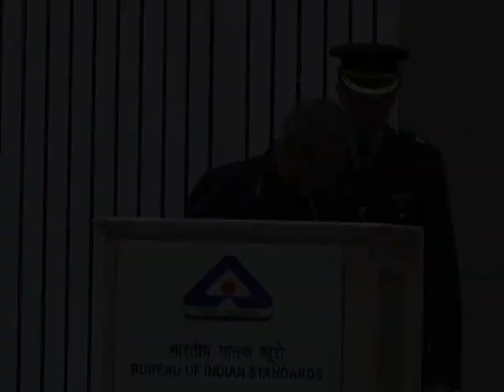President Mukherjee inaugurates the National Seminar on Food Safety - Role of Standards (Part 3)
The President of India, Shri Pranab Mukherjee today (December 12, 2012) inaugurated the National Seminar on 'Food Safety - Role of Standards' organized by the Bureau of Indian Standards (BIS) at Vigyan Bhawan, New Delhi.

Speaking on the occasion, the President said that globalization of the world economy has given a significant boost to food trade and resulted in a paradigm shift in food consumption patterns, production methods and processing technologies. But at the same time, there is a new risk of faster trans-boundary transfer of microbiological and chemical hazards, he said. He stated that this presents a new set of challenges to food safety and these potential risks require robust preventive and curative capacities to be put in place to safeguard the health of our population.

The President said that the challenge of meeting the ever growing food requirement of our population calls for major investments and innovation in our agriculture, agri-business and food processing sectors. While up-gradation of suitable technology is essential, safe farming practices, modern breeding techniques should go hand in hand with food related research, duly concentrating on how food safety should be regulated under Indian climatic and other relevant physical and cultural conditions. The Bureau of Indian Standards has an increasingly important role in this effort, he said.

The President also received the first copy of book 'Indian Standard Street Food Vendors - Food Safety Requirements' on the occasion.

Prof KV Thomas, Union Minister of State (Independent Charge) Ministry of Consumer Affairs, Food and Public Distribution, Prof M.S. Swaminathan, Member of Parliament, Rajya Sabha, Shri Pankaj Agrawala, Secretary, Department of Consumer Affairs and Shri Afzal Amanullah, Director General, Bureau of India Standards were also present on the occasion.